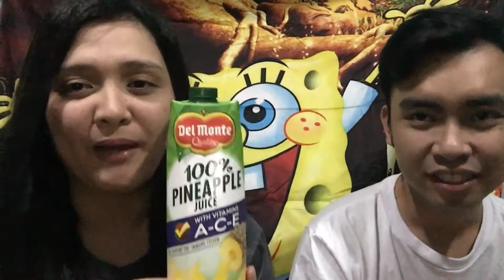100 SUBSCRIBERS TREAT: Boyfriend VS Girlfriend Challenge! | Vlog 10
Guess who won sa challenge na to? 😂
Syempre may consequence ang talo! Ano kaya yon?🙈

Enjoy watching mga beshies!